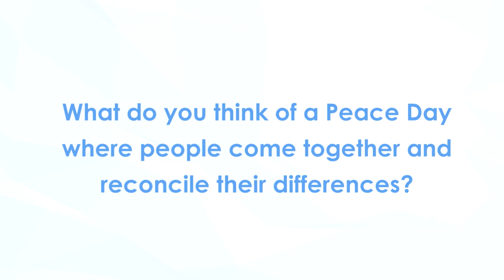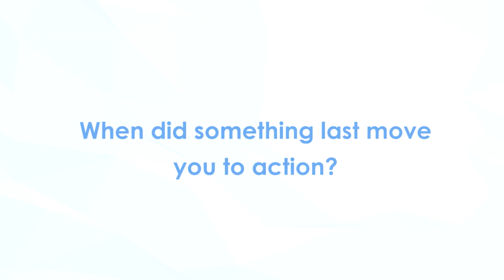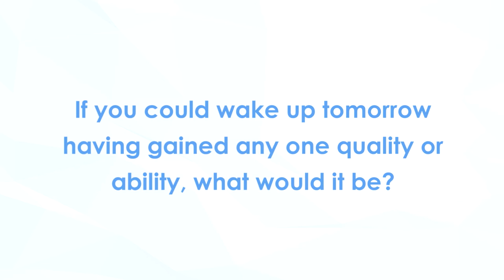Anthony Kimani (AFC Leopards) supports Peace Day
we caught up with defender for AFC Leopards and the Kenya National Team, Anthony Kimani at the Nairobi Countdown to Peace Day Forum to find out his thoughts on Peace Day.